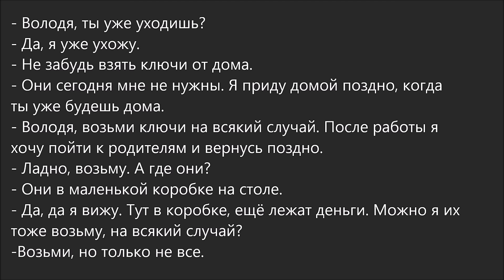Russian Dialogue 82 (на всякий случай)